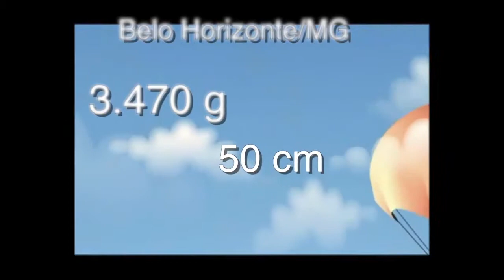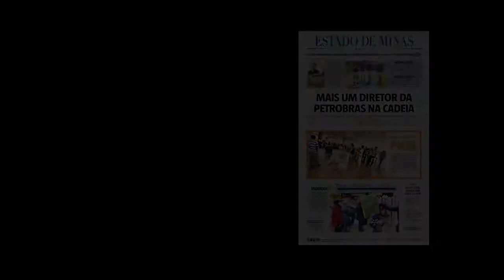Nascimento Stella Maciel de Paulo Mascarenhas